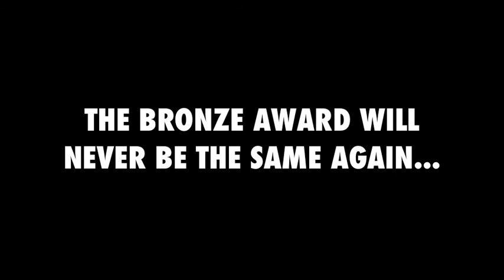Duke of Edinburgh Bronze Award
BLUE TEAM: Sophie Krug, Gozie Nwaka, Beth Simpson, Celeste Williams, Jiaqi Kang

JUNE 2K14, INTERNATIONAL SCHOOL OF GENEVA: CAMPUS DES NATIONS